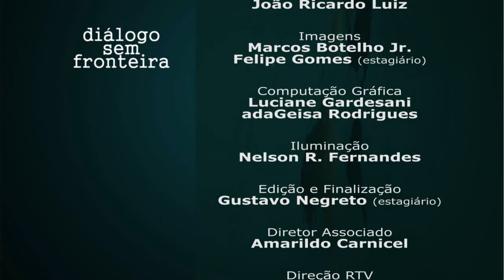Por que preservar a natureza? | Diálogo Sem Fronteira (2016)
O programa Diálogo sem Fronteira segue  um formato de entrevistas, apresentadas de forma dinâmica e agradável, com professores e pesquisadores da área das Humanidades, destacando as interfaces entre as diversas áreas de conhecimento e a sociedade como um todo. Apresentação: Pedro Paulo Funari (professor,  IFCH-Unicamp). Participação: Isabel Gnaccarini (professora).